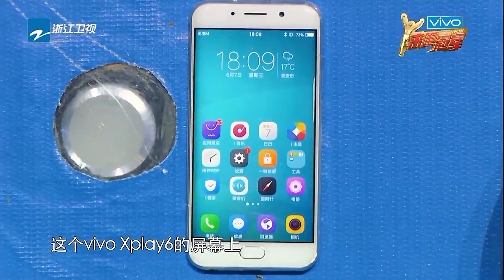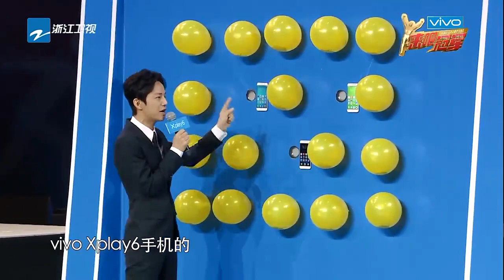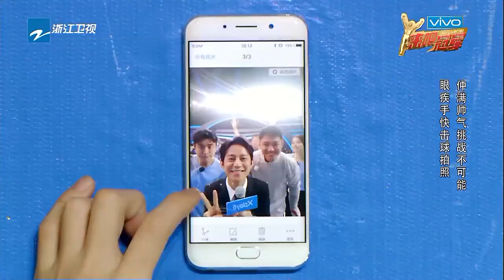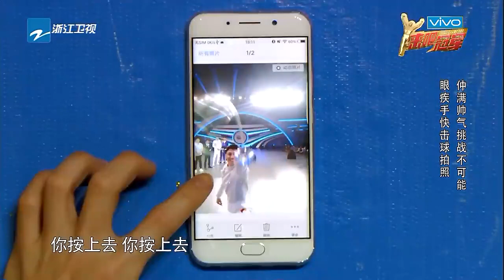【小王子王嘉尔加盟终结者队 冠军队大放豪言自信满满】《来吧冠军2》第8期 花絮 /浙江卫视官方HD/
《来吧冠军第二季》是浙江卫视推出的大型励志竞技体育综艺节目，由何炅担任仲裁，贾乃亮、宋茜担任固定明星队队长。节目每期邀请一项体育运动的冠军运动员，与明星嘉宾展开颠覆性真实体育对抗。